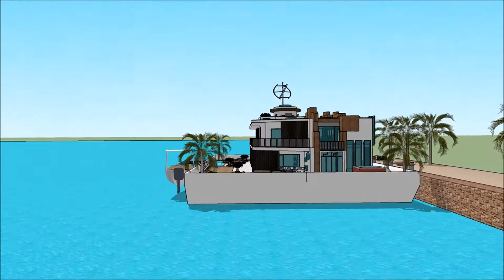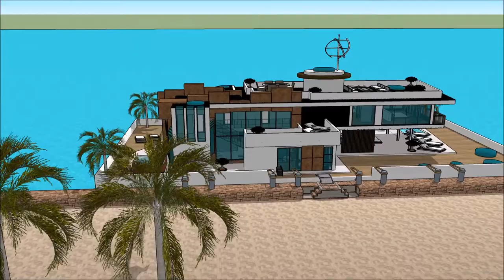HAUSBOOT MODERN FLENSBURG BOAT SHOW 2018 DEUTSCHLAND Exhibition and expo Luxury Yacht and Houseboat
The houseboatzania launching an innovative high-end luxury yacht houseboat home design potentially as a display of exhibition of the HAUSBOOT MODERN FLENSBURG BOAT SHOW 2018 DEUTSCHLAND Exhibition and expo  Luxury Yacht and Houseboat.

The collection of the Houseboatzania concept of HAUSBOOT MODERN FLENSBURG BOAT SHOW 2018 DEUTSCHLAND Exhibition and expo  Luxury Yacht and Houseboat consists of high luxury and architectural art pieces in minimalism combined with living on the waterfront of the harbour of

The houseboat yacht design has the basis to sustain living with high standards and contemporary structural design at HAUSBOOT MODERN FLENSBURG BOAT SHOW 2018 DEUTSCHLAND Exhibition and expo  Luxury Yacht and Houseboat with numerous of prospects for excessive living and celebrating the desire of life worldwide: